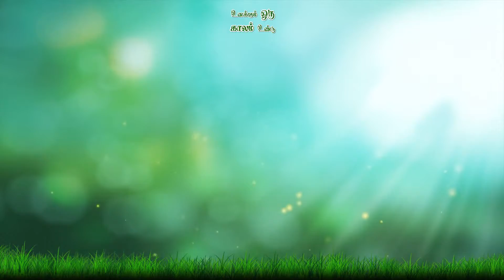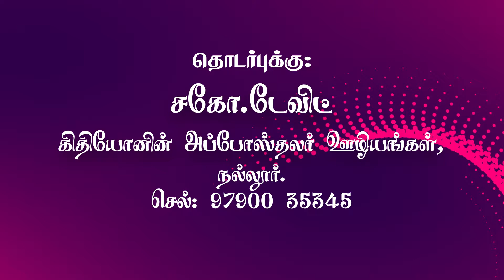உனக்கும் ஒரு காலம் உண்டு | Nallur. J. David| உருவாக்கும் நேரம் | Joshua TV | 05.12.2021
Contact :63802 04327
TCCL CH.NO : 135
SCV Surandai CH.NO :204
SCV Alangulam CH.NO :218
U Digital Tenkasi CH.NO : 125
Bee IP TV CH.NO : 653 (Malaysia, Singapore, Bangladesh,  Australia)

 Available on Evangel OTT & Almighty OTT
Listen Joshua TV's Podcast on

God Bless You
* ANTI-PIRACY WARNING *